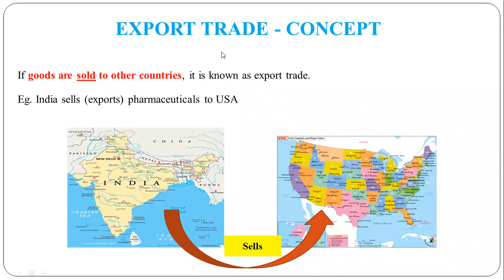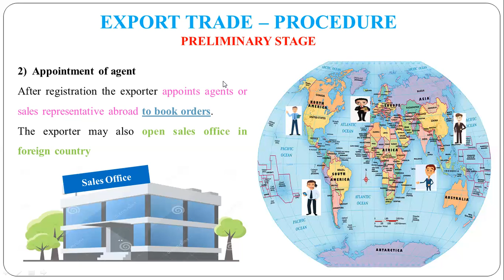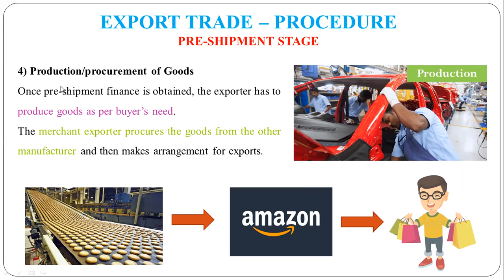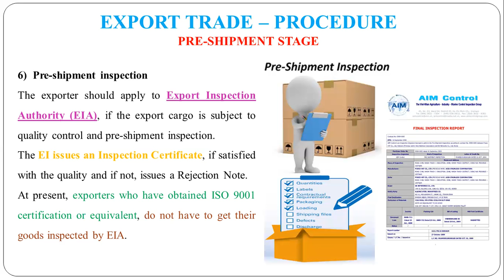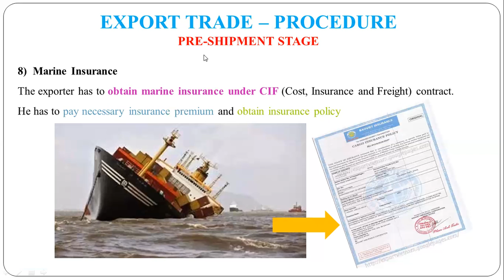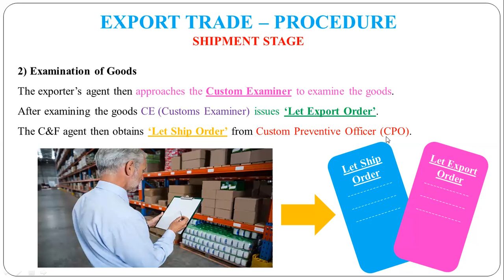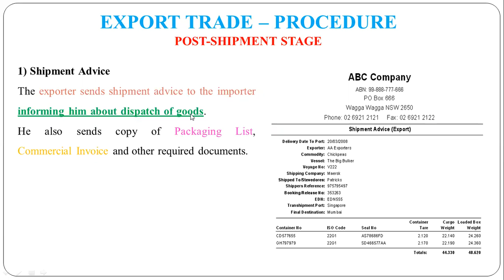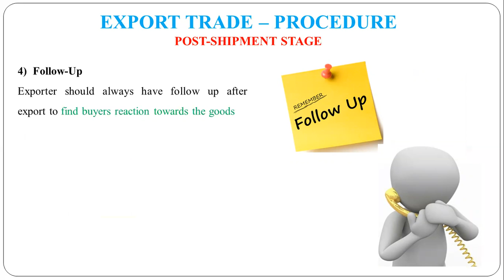19 - Procedure involved in Export Trade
Procedure involved in Export Trade